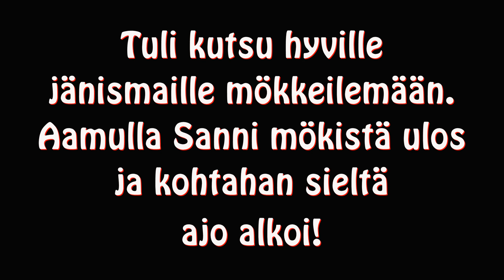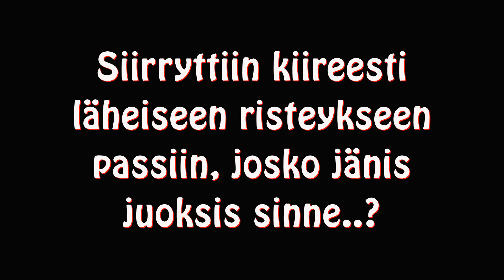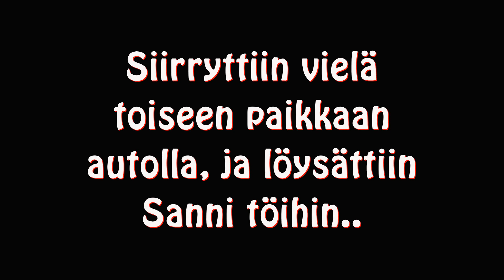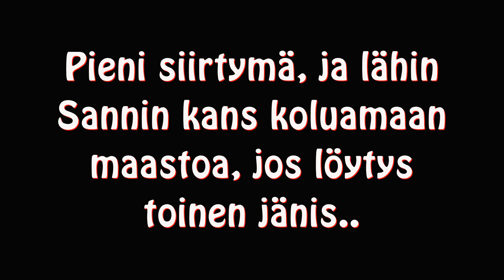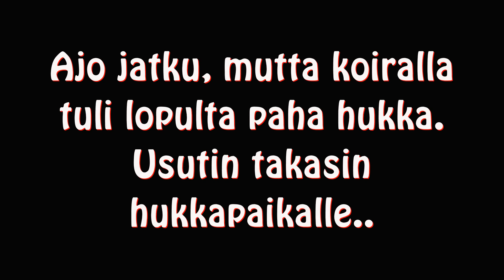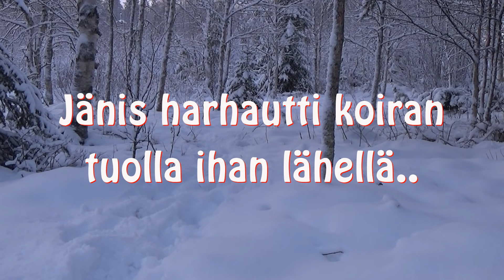Jänistolskaus 2020, osa 3.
Jäniksenmetsästystä venäjänajokoiralla, haulikolla ja taljajousella.